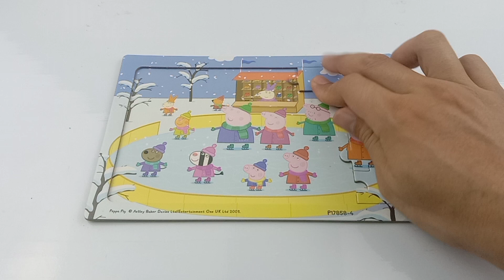how to put together a PEPPA PIG puzzle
peppa pig puzzle - how to put together a PEPPA PIG puzzle game - collection of puzzle games for kids